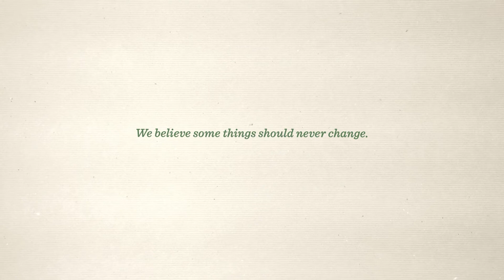Northwest Community—Six Guys, a Lunchbox, and a Legacy of Care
We don't take it lightly that you place your trust in us to help connect you to what matters in your life. This is why we consider it a great honor and privilege to be able to apply our knowledge and expertise with uncommon care—taking the time to really understand your needs, so that we can offer just what you need to manage your finances.

Connect to your wealth: learn to grow and thrive with NWCU.